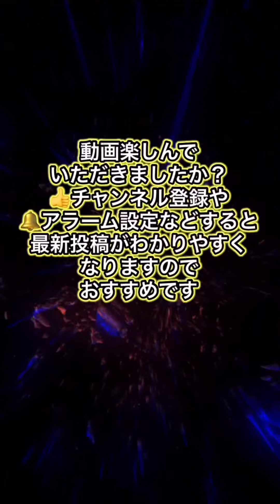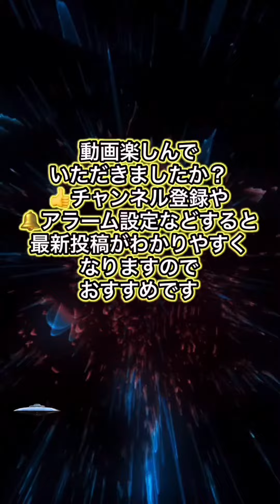乃木坂5期生 菅原咲月 4K高画質加工 画像まとめてみました💕 乃木坂46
坂道グループのアイドルなどを
4K高画質加工や動画高画質加工などを投稿しています
⚠️【動画高画質加工は荒さを除去した動画で、画質は4Kではありません】

毎回　いいね👍やコメントありがとうございます😊楽しく読まさせてもらっています、定期的にコメント返信もしております😊

🔴Twitterもしていますので絡んでくださいね
変なアカ以外は100%フォロバしま
Twitterアカウント↓

⚫︎動画編集アプリわあ